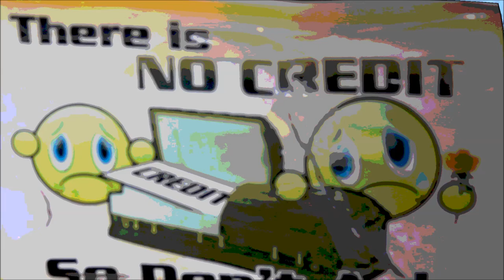NO CREDIT( RUFF VIDEO) directed by show time elite studios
NO CREDIT BY DJ CHRONIC WRITTEN BY TEKO MCKINNEY PRODUCED BY OVADOSA MUH BUIY DEM ENT

music